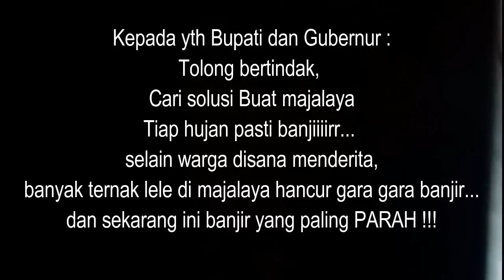BANJIR di MAJALAYA HARI INI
biksen akuaponik vlog adalah sarana penyimpanan dokumentasi kegiatan akuaponik di garasi rumah. yang bertujuan menjadi video panduan ber akuaponik untuk biksen akuaponik vlog khususnya, dan mudah2an jadi inspirasi untuk penonton cheanell.. biksen akuaponik vlog.. pada umum nya..

Stay tune allways on My Cheanell... biksen akuaponik vlog